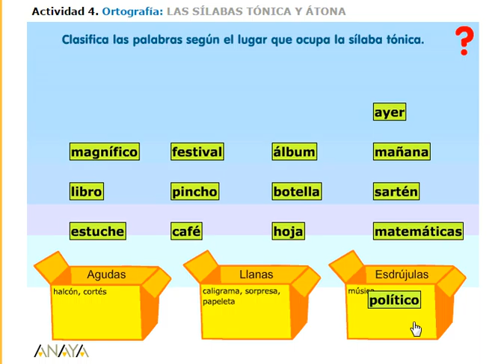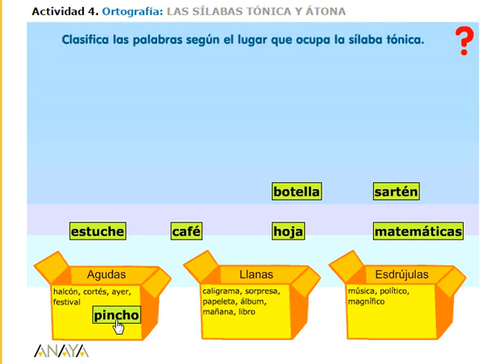acentuación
acentuación de palabras